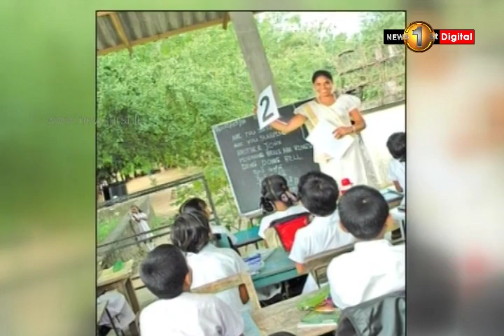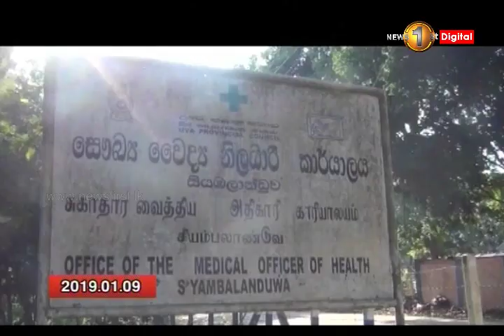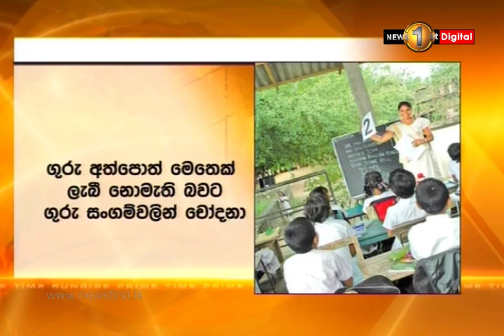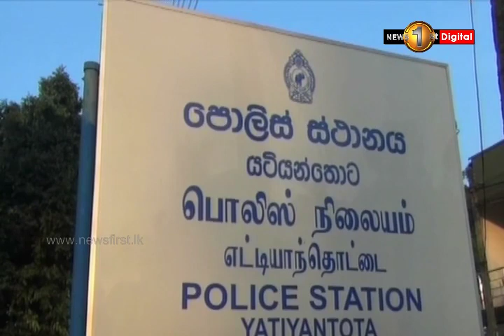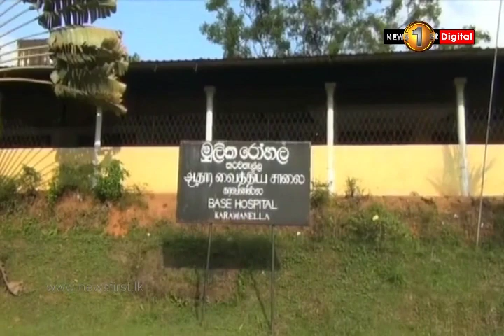News 1st: Breakfast News Sinhala | (09-01-2019)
News 1st උදෑසන ප්‍රධාන ප්‍රවෘත්ති ප්‍රකාශය - 2019/01/09